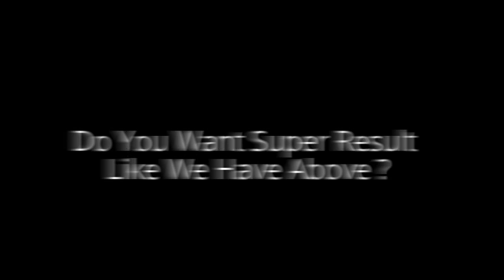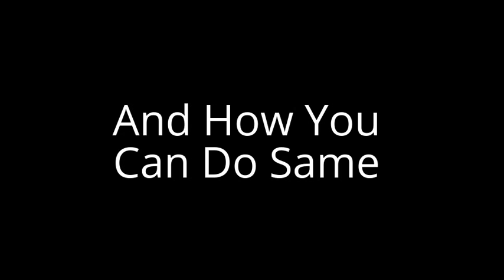How I Built A List of 20,231 Laser Targeted Subscribers For Free